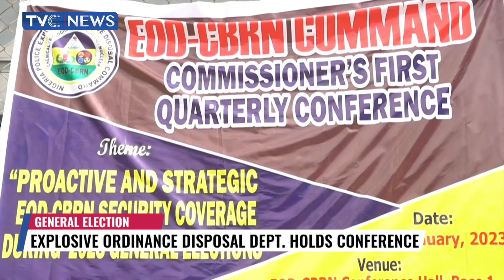Explosive Ordinance Disposal Department Holds Conference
The Explosive Ordinance Disposal department of the Nigeria Police has distributed equipment to its units and base commanders ahead of the general elections.

The equipment donated by United Nations Mine Action Service through special procurement the commissioner of Police CP ZANNAH SHETTIMA says will further help rid the country of improvised explosive device.